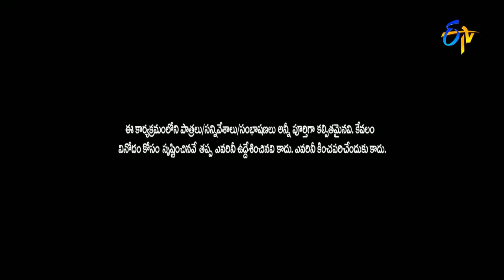Hyper Aadi Raising Raju Performance | Jabardsth | 23rd February 2017 | ETV Telugu